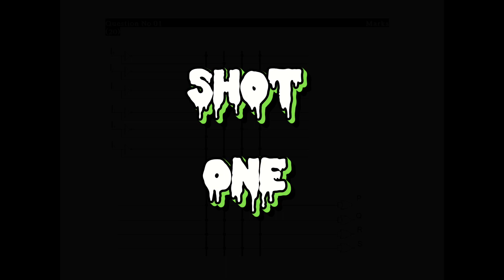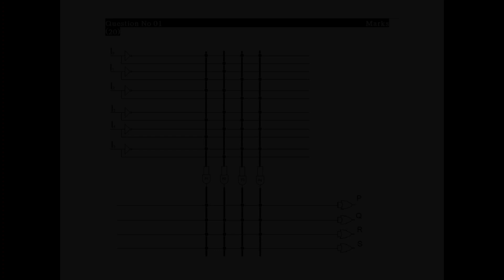"Golf Clash Showdown: These Amazing Shots Will Leave You speechless😮🏌️‍♂️🔥!"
Get ready to be blown away by the sheer skill and precision displayed in this epic Golf Clash Showdown! 😮⛳️🔥 Watch in awe as these talented golfers take the virtual green by storm, delivering shots that will leave you speechless and itching to grab your clubs.

In this captivating video, you'll witness a showcase of golfing prowess like never before. Prepare to be amazed as these players navigate the virtual course with finesse, executing shots that defy the laws of physics. From unbelievable hole-in-ones that seem almost too perfect to be real, to awe-inspiring long-distance drives that send the ball soaring through the air, this compilation is a testament to the dedication and talent of these exceptional players.

Each swing is a work of art, meticulously calculated and flawlessly executed. The players showcase impeccable timing, control, and an uncanny ability to read the course with precision. Their mastery of the game is evident as they effortlessly maneuver their way around hazards, utilizing every trick in the book to gain an edge over their opponents.

As you immerse yourself in this golfing spectacle, you'll feel the thrill of each shot as if you were standing right there on the green. The excitement is palpable as the ball rolls toward the cup, defying the odds and sinking with unmatched satisfaction. You'll find yourself cheering and applauding, unable to contain your amazement at the extraordinary talent on display.

Whether you're a seasoned golfer or simply a fan of the sport, this video is sure to ignite your passion for the game. It serves as a reminder of the limitless possibilities within Golf Clash and a testament to the dedication and hard work required to reach such astounding levels of skill.

So sit back, relax, and prepare to be captivated by this Golf Clash Showdown that showcases the epitome of golfing excellence. These amazing shots will undoubtedly leave you in awe, eager to grab your clubs and step onto the virtual green yourself. ⛳️🏌️‍♂️🔥